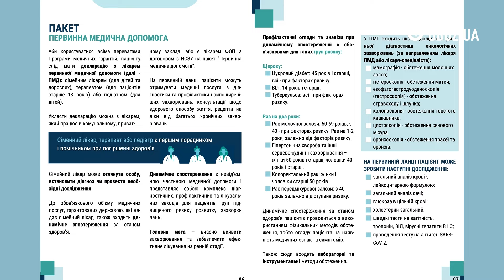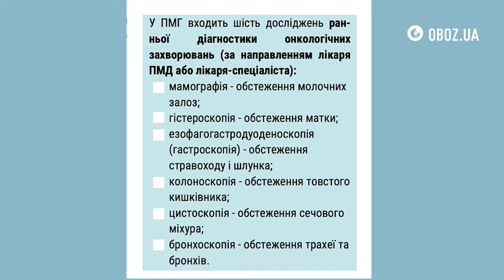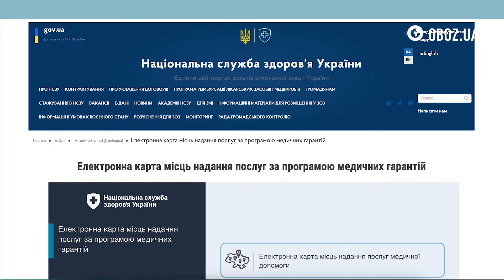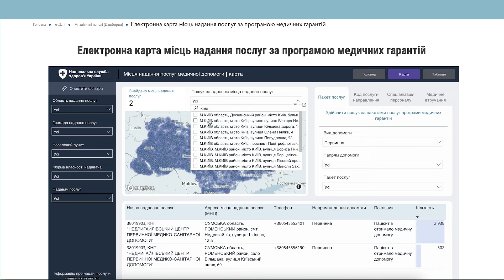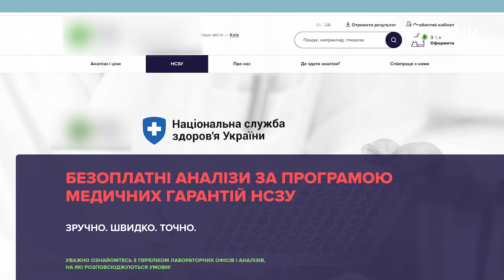БЕЗКОШТОВНІ медичні ПОСЛУГИ в Україні ‼️ ДЕ і як здати аналізи БЕЗ ЧЕРГ?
Держава виділяє мільярди гривень на медицину, аби ми з вами могли отримати безкоштовні медичні послуги. Але досі не всі аналізи та дослідження можна здати безоплатно. Чи може ми не знаємо, як та де їх здавати? Чи можна не стояти у чергах в державних лікувальних закладах, а піти в приватні та зробити обстеження, не заплативши ні копійки? Як це зробити та куди звертатися?

Ведуча: Дарина Трунова.

👉 Аналітика, інсайди, цікаві співрозмовники - канал шеф-редактора видання OBOZ.UA Ореста Сохара @Орестократія